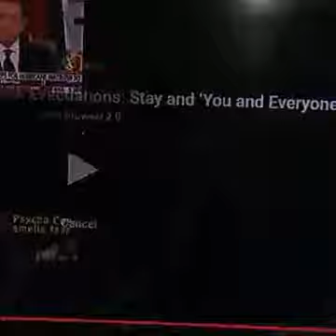foxnewslive Your Kids Die? For Real?!